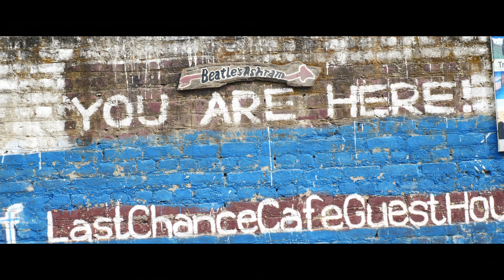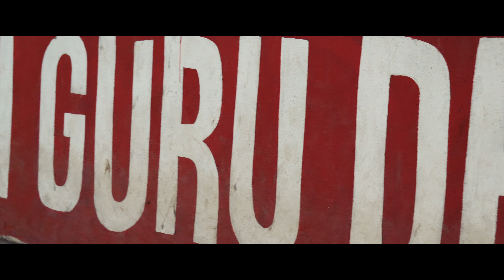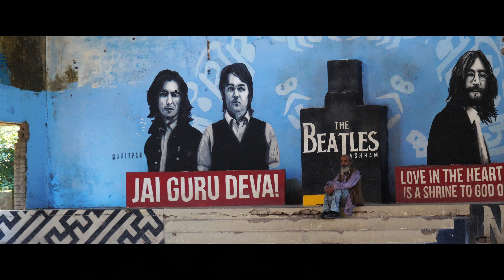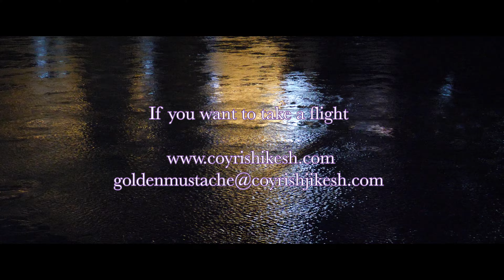Beatles Ashram - OSHO's and Maharishi's disciple - NARANJAN and NON-CONVENTIONAL MEDITATION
Interview with Naranjan, who was Maharishi's student and teacher in Beatles Ashram, also was disciple of OSHO from 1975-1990. It is  filmed in Beatles Ashram in India, in Rishikesh.

Amazing artwork is done by Milestoland ( check out instagram: milestoland)

Filmed and edited by Kairi Kivirähk in 2019th December in Rishikesh.